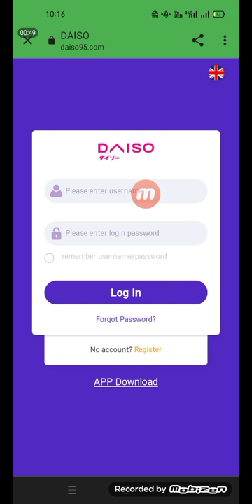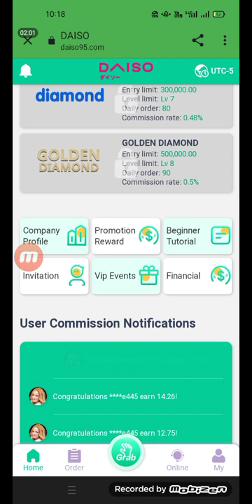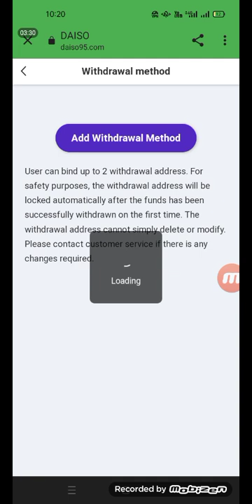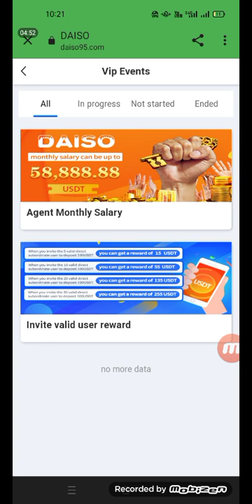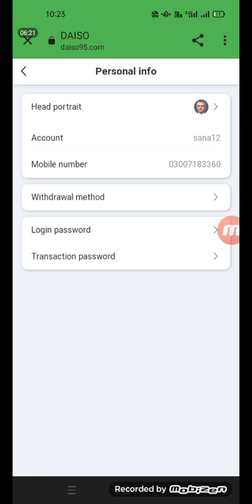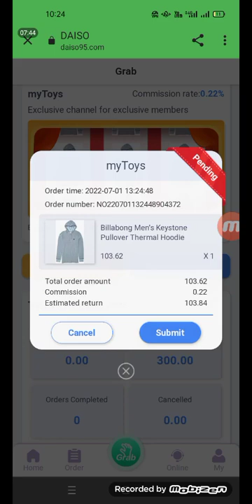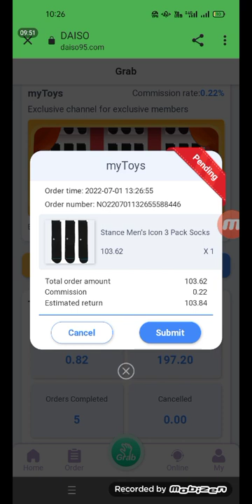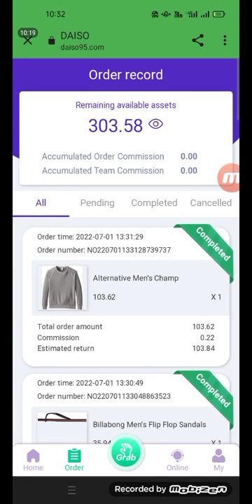Daiso Review 2022 🔥 Daiso Buy App | Order Grabbing App | Daiso live Deposit & Review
Senior agent distribution: successfully invite 50 valid members to register, you can directly receive $20 and sign a long-term labor contract, after signing the contract, you can receive a fixed salary reward every month! \
 Cryptocurrencies do not charge any tax, only your local bank will charge tax on your income, then you are from your local bank's tax on your bank card, not cryptocurrencies. \\ N Video
 Title: The easiest part-time job in 2022 - no experience required - online shopping platform \
Daiso online shopping platform is a part-time and full-time work platform. Working from home only requires a mobile phone and easily earns 50U/day. Use the invitation link to register for  where you can see all the relevant information and videos about your company. \

relevant search & & & -- -- -- -- -- -- -- -- -- -- -- -- -- -- -- -- -- -- -- -- -- -- -- -- -- -- -- -- -- -- -- -- -- -- -- -- -- -- -- -- -- -- -- -- -- -- -- \
 New moneymaking site 2022\
 Free USDT earning site 2022\
 Best USDT earning site 2022\
 New USDT earning site 2022\
2022 new site New USDT earning site 2022